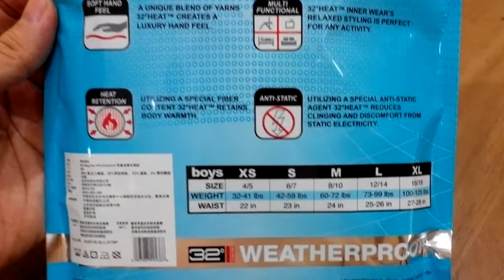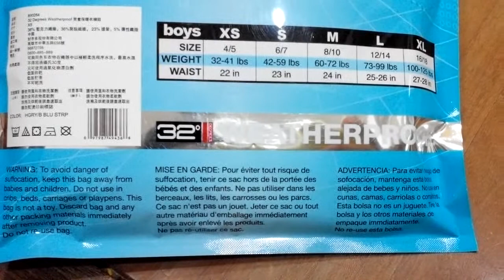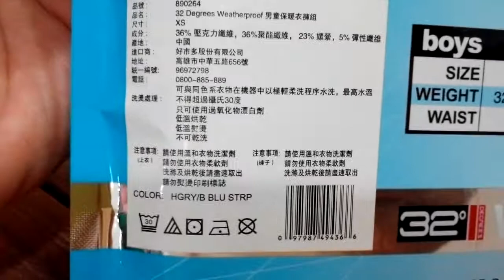[敗家開箱] 好市多32 Degrees Weatherproof男童保暖衣褲組 20141009 [宅爸詹姆士]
冬天快到了,詹姆士買給小男生穿的保暖衣褲. 還蠻舒服的,但感覺有點薄.

小男生不好控制,所以就沒有試穿照了,sorry. ^^